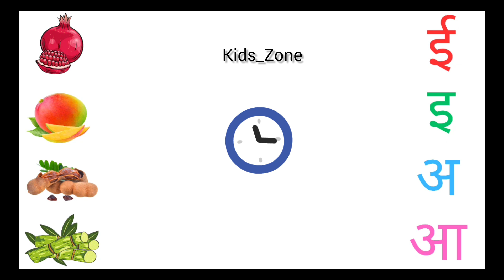अक्षरों का चित्रों से मिलान/Matching Letters with Pictures/Match picture with Hindi letters#hindi